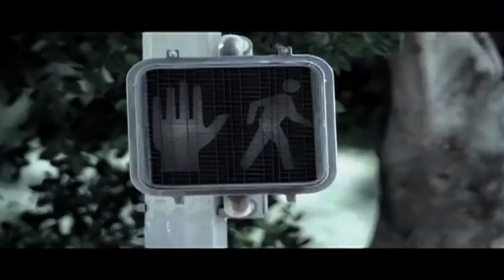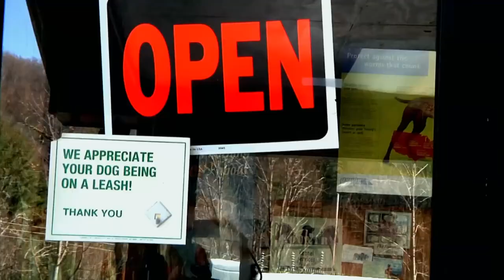ETSU Spotlight: Ryan Renfro and Randy Nature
Ryan Renfro- Manager of the Edge
Randy Nature- Nature Man